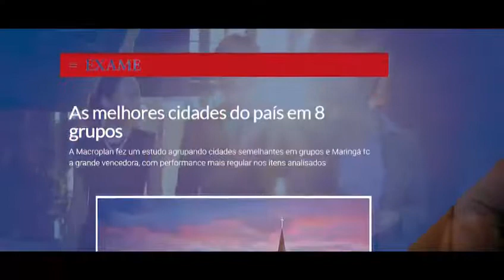Parana English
Parana Economics